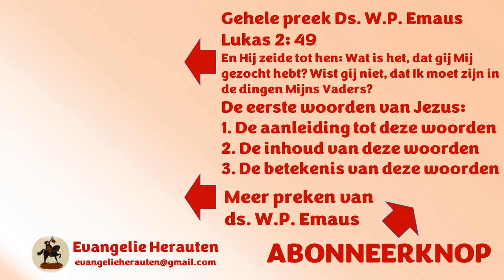"Wat waren zijn laatste woorden?"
Dit fragment was bedoeld om uw aandacht te trekken. Dat is gelukt. Welkom in de kerk. Het fragment komt uit een preek van ds. W.P. Emaus over Lukas 2: 49 "En Hij zeide tot hen: Wat is het, dat gij Mij gezocht hebt? Wist gij niet, dat Ik moet zijn in de dingen Mijns Vaders?"

Het thema: De eerste woorden van Jezus:
1. De aanleiding tot deze woorden
2. De inhoud van deze woorden
3. De betekenis van deze woorden

Preken van ds. W.P. Emaus staan met zijn toestemming op Evangelie Herauten.